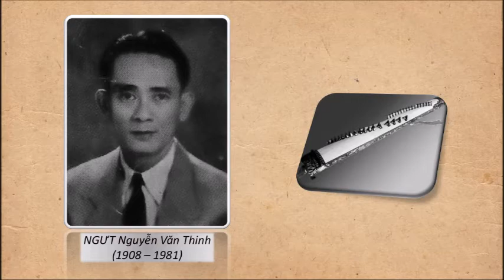Bình Sa Lạc Nhạn - Nguyễn Văn Thinh, Chín Tâm, Ba Trung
Nguyễn Văn Thinh: sáng tác (?) và đờn tranh
Chín Tâm: kìm
Ba Trung: cò
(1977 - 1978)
Nguồn: ICHCAP (âm thanh), Lữ Phú Quốc (hình ảnh các nhạc sĩ)
Đính chính: Xin lỗi đã ghi sai năm mất của NSƯT Nguyễn Văn Thinh. Ông mất năm 1991.

Xin mời đọc bài phỏng vấn nhạc sư Nguyễn Văn Thinh trên báo Bách Khoa 1963

Xin mời đọc bài phỏng vấn nhạc sĩ Trần Thanh Tâm (Chín Tâm) trên báo Bách Khoa 1963